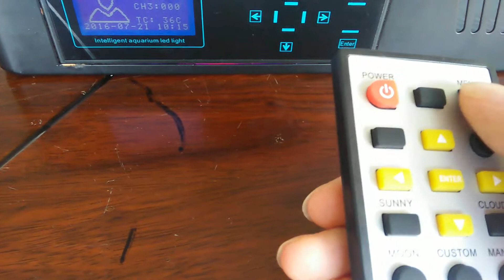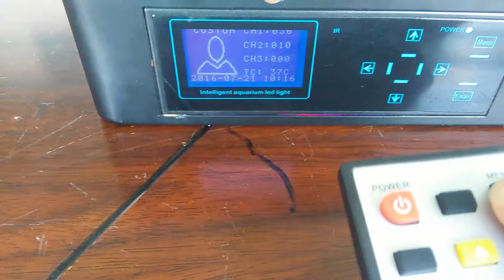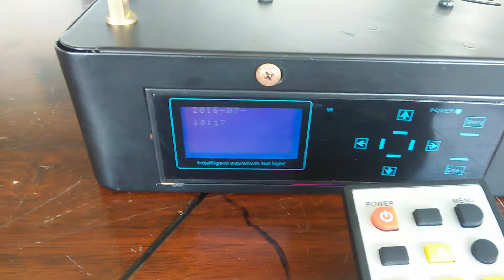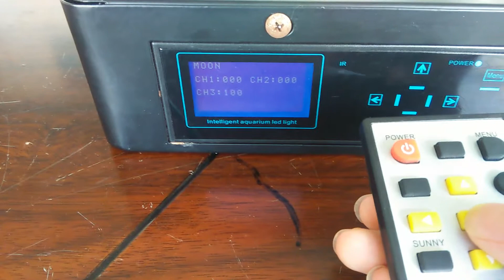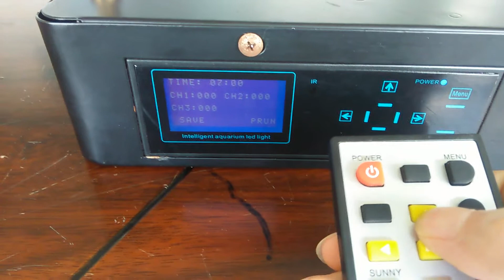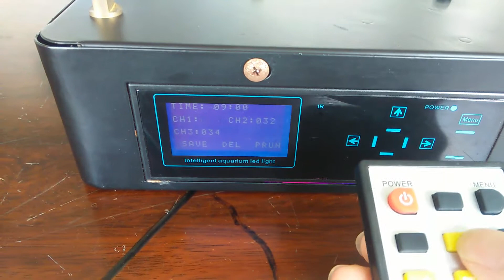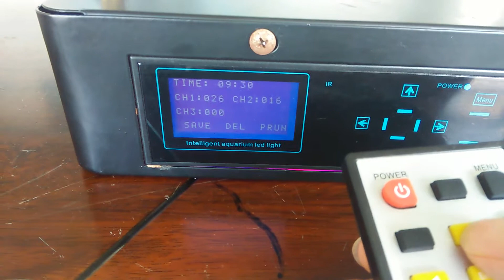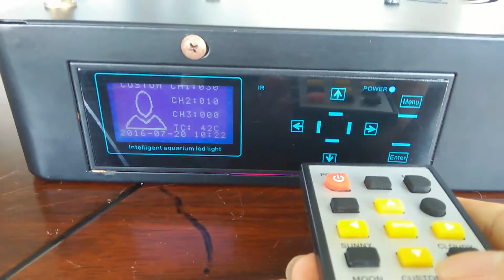16” and 30” Ramping Reef Lights Instruction